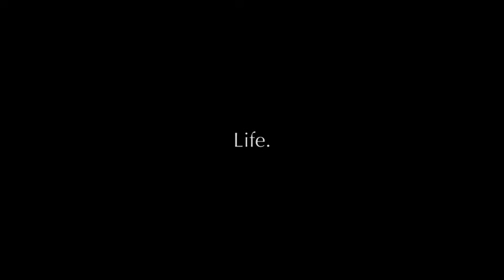Balletboyz: Life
BalletBoyz are back with a brand new show for 2016 co-produced by Sadler’s Wells in association with artsdepot. Coming to the Wyvern Theatre in Swindon Fri 28 October, 2016.

Featuring two new commissions by Pontus Lidberg and Javier de Frutos the evening takes an elegant, powerful and sometimes provocative look at life and death presented in BalletBoyz’s inimitable style.

Performed by its all-male company of ten amazing dancers, the show will also feature an original score.

Come and discover why BalletBoyz have created generations of dance fans through their inventive, fresh and memorable shows.